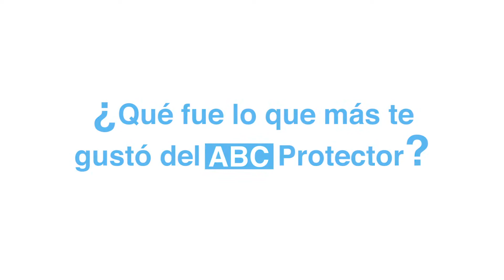Aprendiendo del COVID19 con Juliana Katherine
Juliana Katherine Bastidas desde La Victoria – Ipiales, nos cuenta cómo a través de la cartilla “ABC Protector” aprendió sobre el COVID19 y así tomar todas las precauciones para prevenir el contagio.
ComunidadesProtectoras es el proyecto binacional que busca fortalecer los mecanismos de prevención y Protección de la infancia y las mujeres frente a las problemáticas derivadas de la violencia en la frontera entre Colombia y Ecuador.

UNICEF junto a ONU Mujeres y ACNUR, trabaja con 1.500 familias que incluyen 13.550 niñas, niños, adolescentes y jóvenes y 4.063 mujeres de la zona fronteriza.